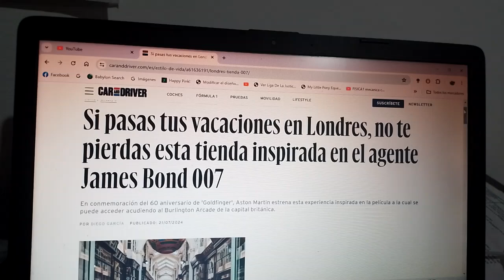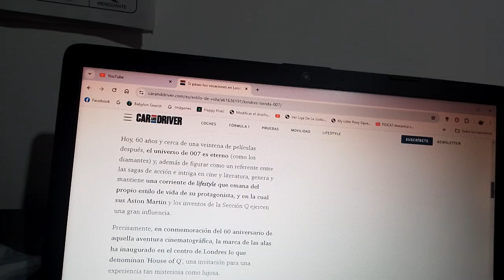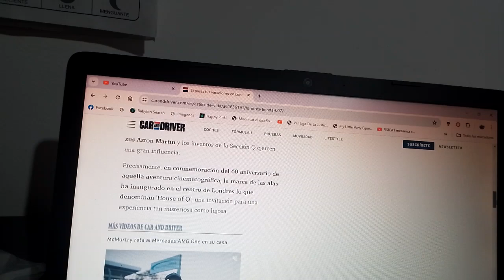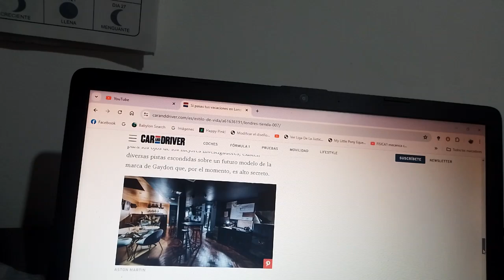Esta es una tienda inspirada en el Agente 007 James Bond en Londres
Fue inaugurada con conmemoración por el aniversario n°60 de la película Goldfinger y la responsable sobre este lugar es la marca automotriz británica Aston Martin y está ubicada en la galería comercial local Burlington Arcade